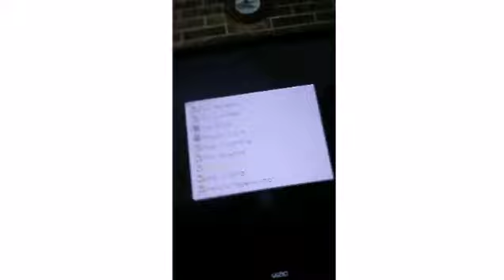It's not a tie